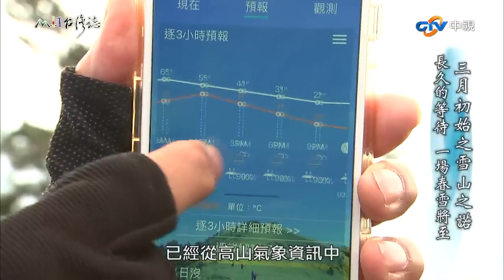七卡山莊賞獼猴林間嬉戲 松針鋪地重裝邁向山徑｜臺中市和平區 麥覺明【@ctvmit829集】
七卡山莊賞獼猴林間嬉戲 松針鋪地重裝邁向山徑

飛行器升空了
讓我們從空中一次看清哭坡的狠勁

即使上下超過十次
但這個哭字
還是讓長長陡坡上的重裝列車
身心四肢 都很想哭

不過 高空預覽的視野
倒是讓我們看到兩天後的冰寒世界

在此之前 雪霸國家公園的志工神龍
已經從高山氣象資訊中
先行預知了一場 春雪將壟罩雪山的消息

對等待拍攝大雪紛飛畫面
多年未果的MIT台灣誌來說
這就像是新春報佳音一樣的令人振奮

雪山山徑上 追雪人如雪般紛飛上山
有如聯合國一樣精彩
這是期待多年的雪白影像
隊伍中有人已是早生華髮
青山也該為我們白頭一次吧